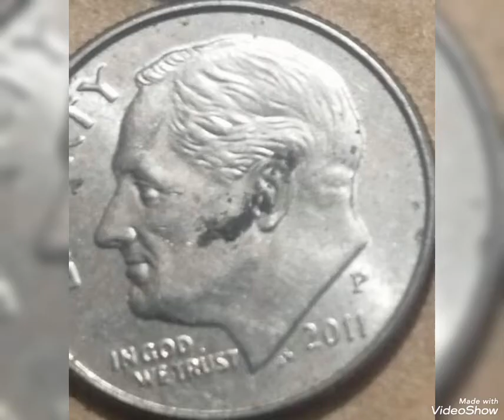2011P - Roosovelet one dime coin valuable worth money rare.